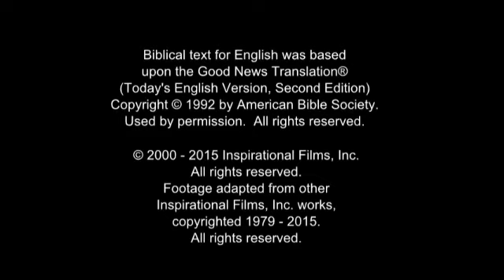The Story of Jesus for Children In Assamese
-The purpose of this movie is not to make a member of  any religion, but to show only God's love!